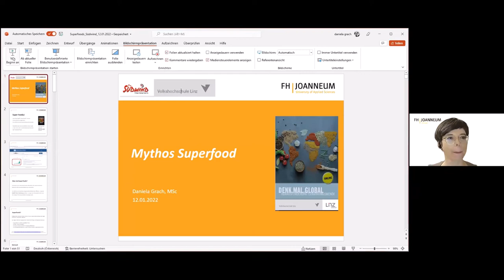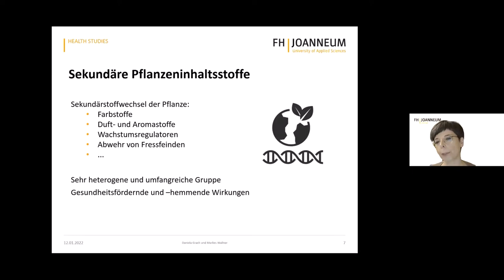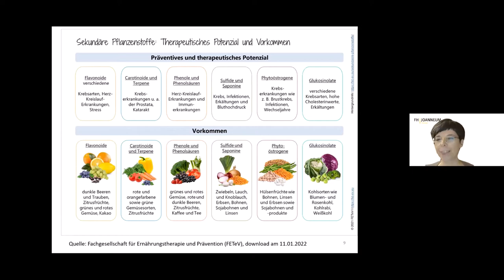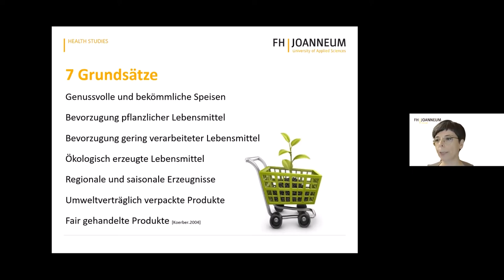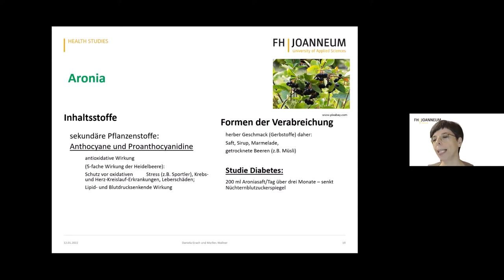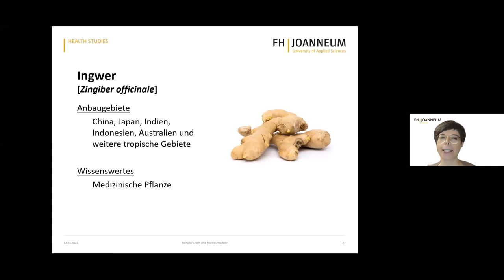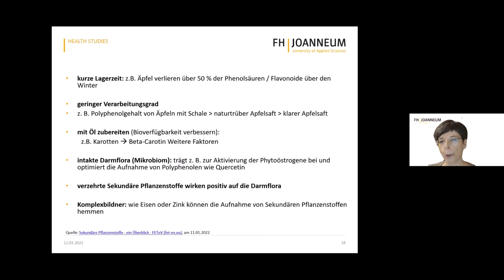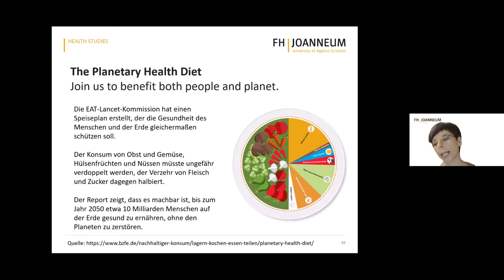Mythos Superfood - Denk.Mal.Global 2022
Superfoods liegen im Trend und üben eine hohe Anziehungskraft auf Konsumentinnen und Konsumenten aus. Aber was steckt dahinter? Produkte der Superfood-Familie legen oftmals lange Transportwege zurück. Mit der stetigen Nachfrage zu diesen Produkten steigt nicht nur die Umweltbelastung, sondern auch die globale Ungleichheit. Verantwortlich dafür sind unter anderem der Flächenraub, mindere Löhne sowie menschenunwürdigen Arbeitsbedingungen. Diese Tatsachen stehen den angepriesenen gesundheitlichen Effekten gegenüber. Hierbei stellt sich die Frage, ob wir Produkte wie Chia-Samen, Kurkuma, Goji-Beere, Avocado u.a. in unserer Ernährung tatsächlich benötigen oder ob nicht auch regional alles wächst, was wir brauchen und gut für uns ist.

Daniela Grach ist Lehrende an den Studiengängen "Diätologie" und "Nachhaltiges Lebensmittelmanagement" an der FH Joanneum in Bad Gleichenberg und Graz. Sie beschäftigt sich als ausgebildete Ernährungswissenschaftlerinnen und Diätologinnen seit mehreren Jahren mit dem Thema "Superfood" und ist Autorin des Buches "Schwarzbuch Superfood - Heiße Luft und wahre Helden". Moderation: Stefan Robbrecht-Roller (stv. Vorsitzender Südwind OÖ).